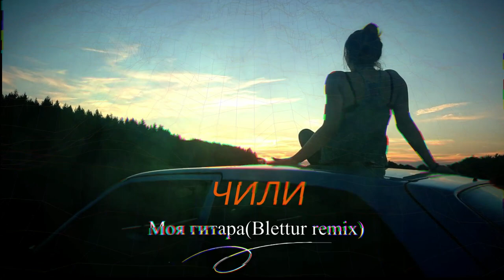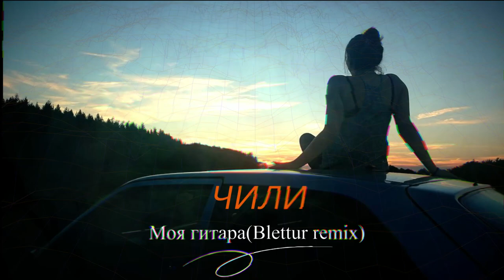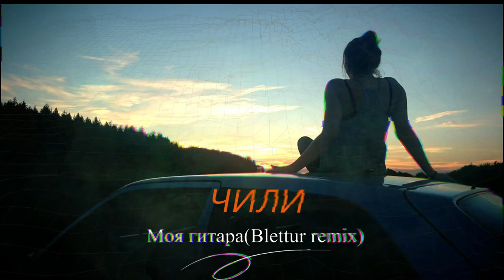ЧИЛИ-Моя гитара(Blettur remix 2023)